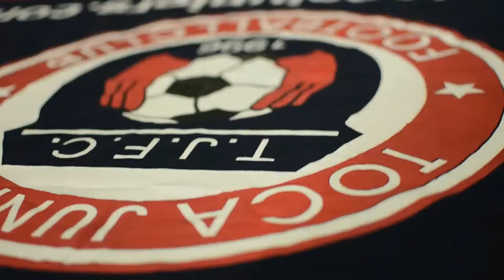TOCATV: Toca Juniors U12 Boys Huskies (Another save Davin)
MSI Cherry Blossom Classic Tournament
Toca Juniors U12 Boys Huskies vs Alliance Argonauts